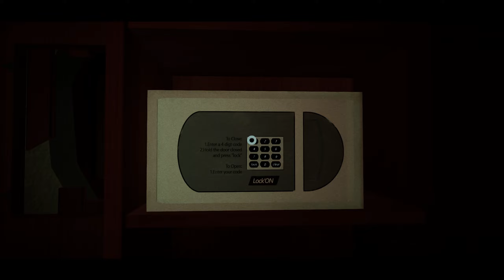Dark Days | Full Game | Walkthrough | ( No Commentary)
Dark Days, a supernatural Thriller, Inspired by Twin Peaks and The X-­Files, Dark Days stands as an adventure horror game of its own. From an eerie motel to a haunted desert, solve puzzles and progress towards a disturbing truth. Dive in an American nightmare, immerse yourself in cinematographic environments, but be careful and think smart! Something is hunting you. There's only one rule: if you look at it, this nightmare kills.

Episodes
00:00 Intro
00:24 The Passenger
11:34 Intrusions
23:06 Hidden Below
48:29 The Seeker
01:03:59 Roads Ends